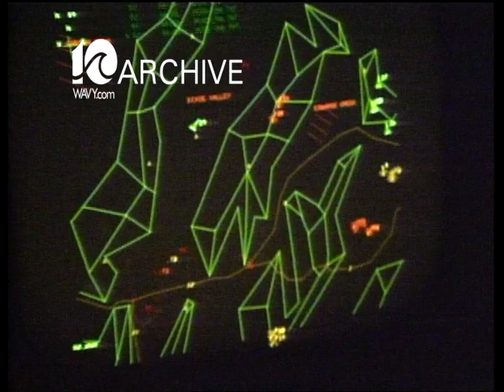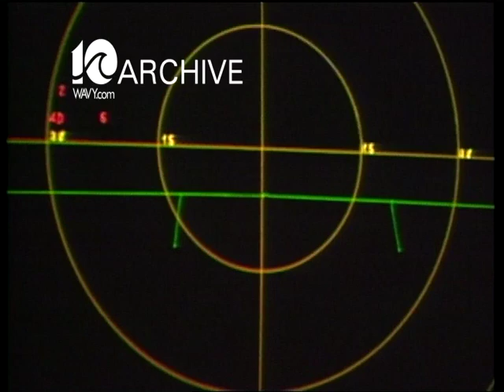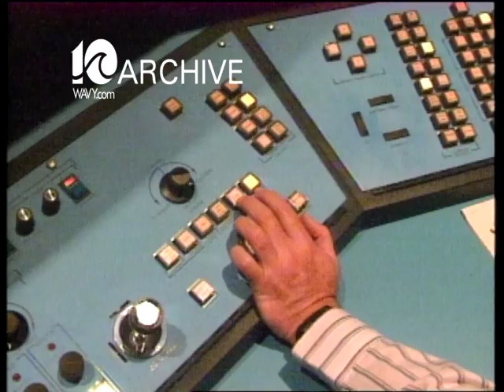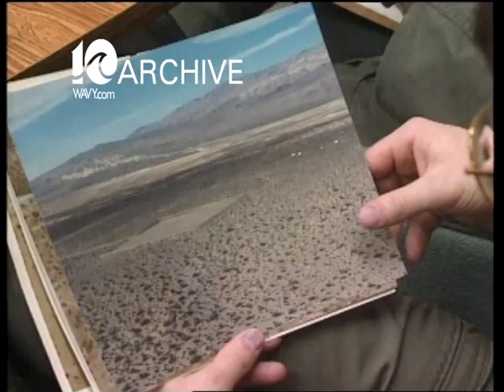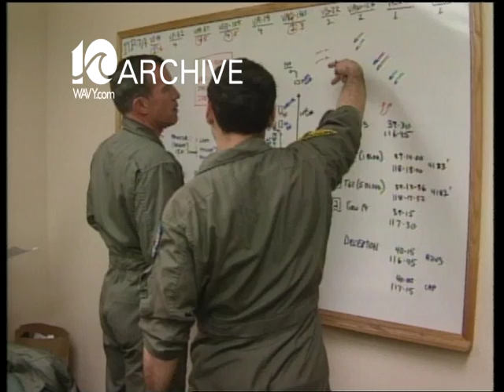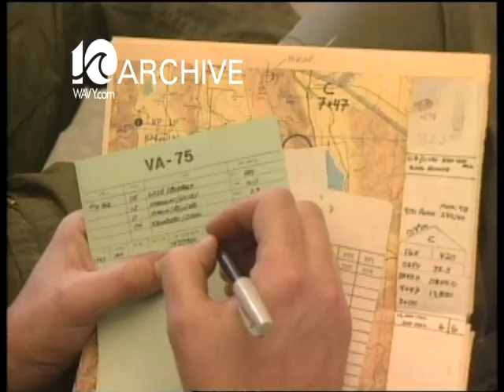WAVY Archive: 1992 War Games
A 1992 WAVY Special with Terry Zahn